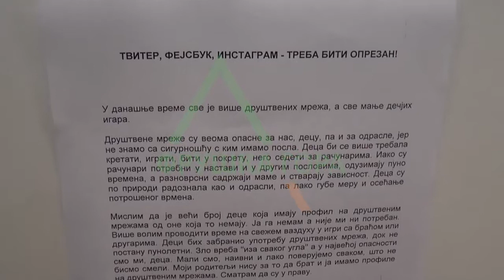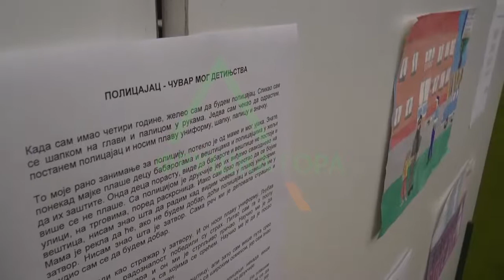Nagrade SM 06 06 2017